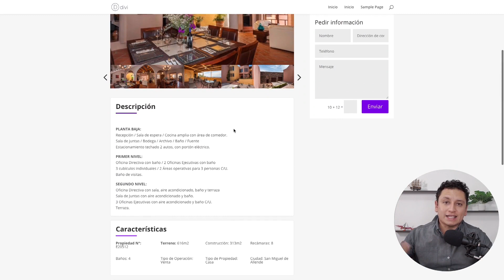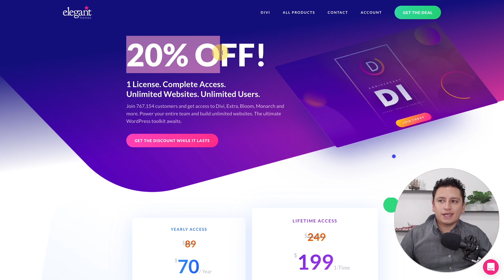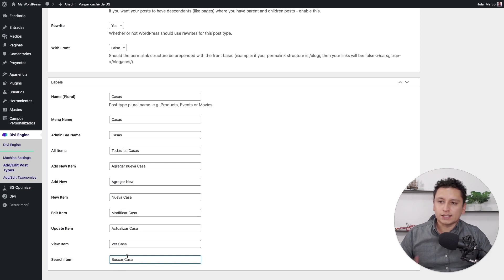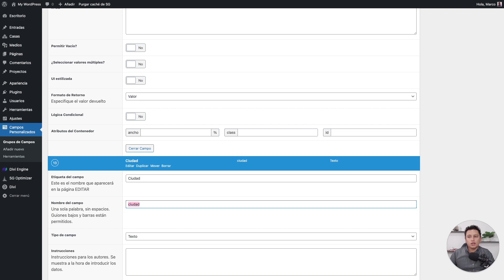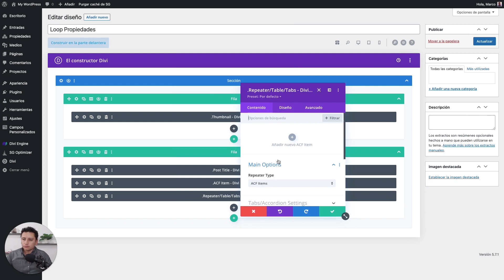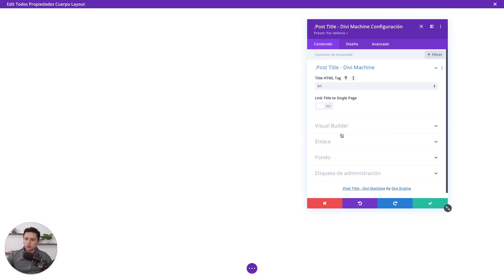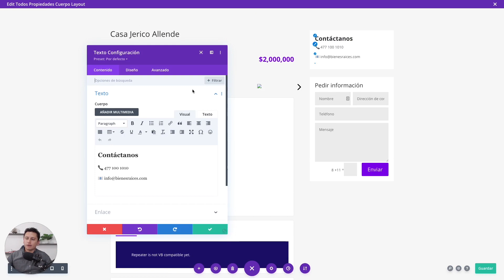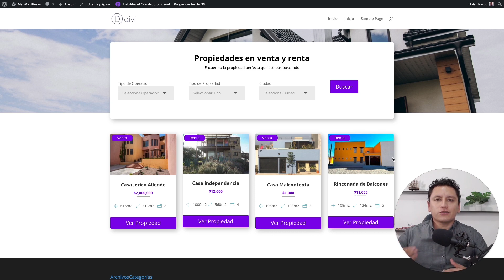🥇 Cómo Crear una Página Web para Inmobiliaria en WordPress y Divi Machine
⭐️ Aprende como crear desde cero una página web para inmobiliaria y renta y venta de propiedades, casas, oficinas, departamentos.

0:00 ¿Qué vamos a hacer?
1:48 Herramientas
11:22 Cómo instalar WordPress
19:30 Instalar Descuento
25:57 Instalar Divi Machine
36:22 Campos Personalizados
1:03:14 Agregar Propiedades a WordPress
1:12:18 Diseño de Loop Propiedad
1:39:00 Diseño de Página de Propiedad
2:05:30 Buscador de Propiedades

En este video tutorial te explico paso a paso como crear una página web para una inmobiliaria en WordPress usando Divi Machine de Divi Engine.

Usar SiteGround como hosting hace que tu página web se vuelva muy rápida y segura. SiteGround es el mejor hosting de todos los que he usado en la calidad de su servicio comparado con el excelente precio que tiene.

Divi es el constructor más avanzado que existe para WordPress, te permitirá hacer efectos y animaciones que ninguna otra herramienta puede hacer.

Divi Machine se trata de un plugin para Divi el cual te permite crear páginas web dinámicas agregando campos dinámicos lo cual hace que puedas crear prácticamente cualquier tipo de página web.

Divi Machine yo lo veo como tener la capacidad de adaptar WordPress a la medida, cosas que regularmente sólo se pueden lograr programando, Divi Machine lo permite sin tener que usar ni una línea de código, toda la configuración se hace 100% visual.